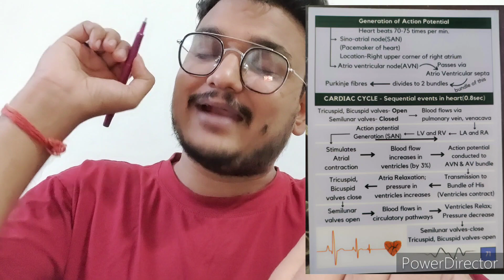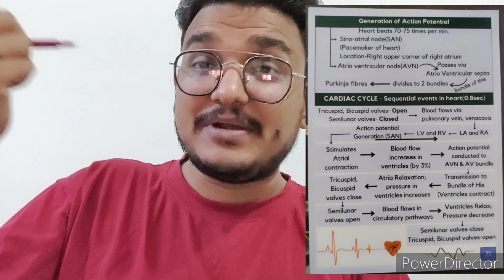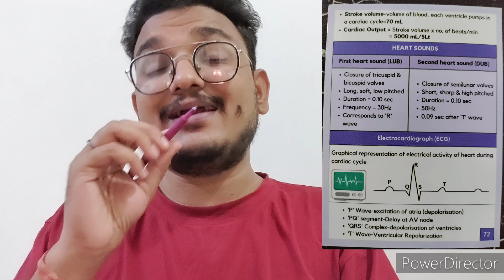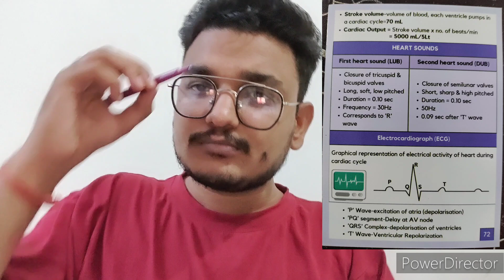NEET Biology Series For Neet 2024-25| Part 5|Neet Pyqs| Dr Vikash Yadav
NEET Biology Series For Neet 2024-25| Part 5 | Dr Vikash Yadav| Neet Pyqs